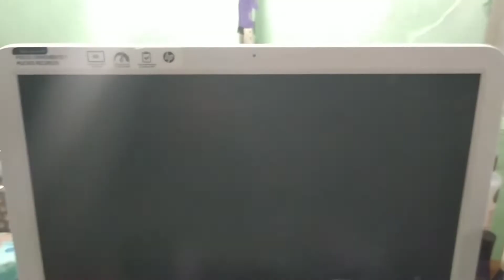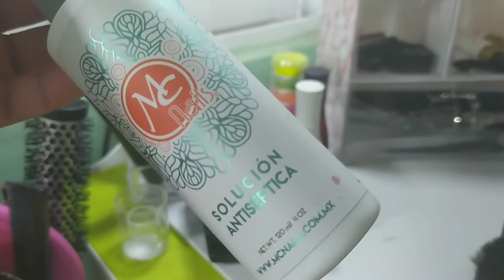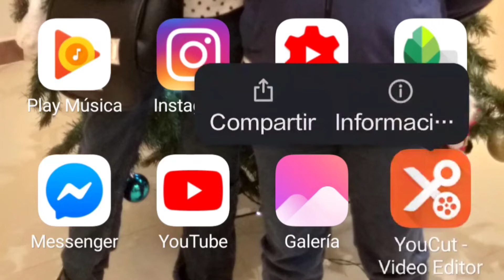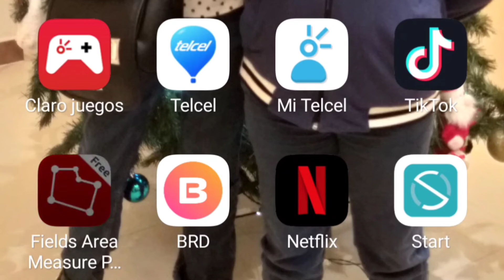cómo grabar y editar ??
Hola chicas les traigo este video que me pidieron de cómo grabó y edito y lo que hago en mi espacio espero les guste 🌹